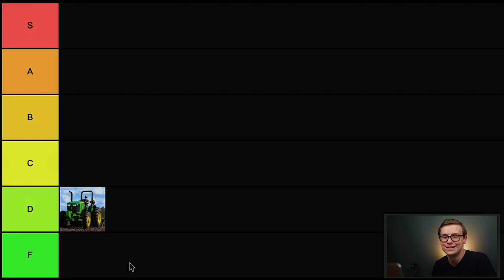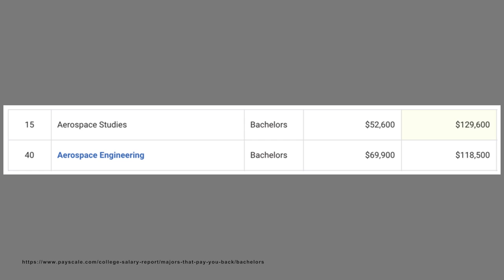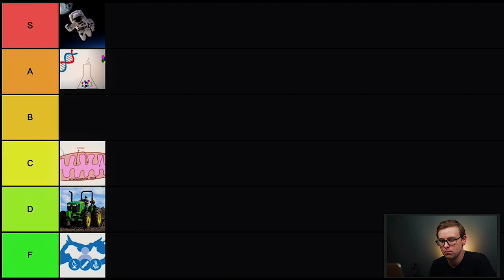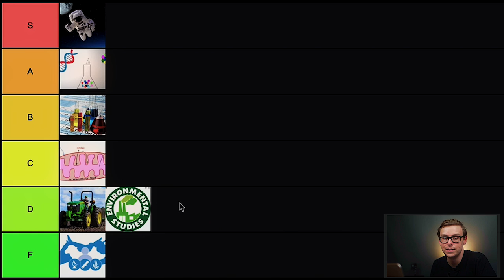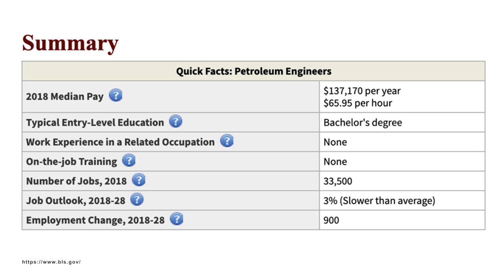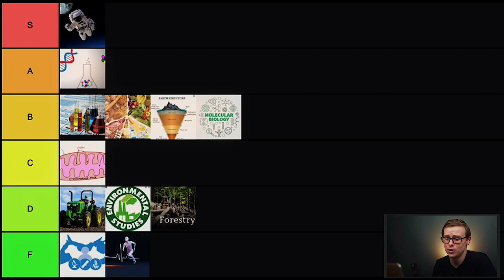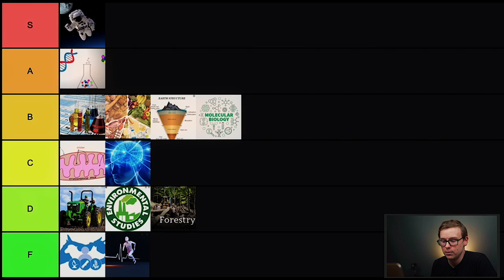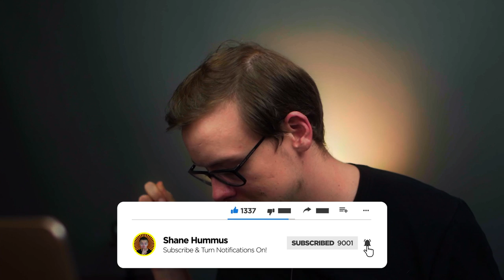Science Degree Tier List (Science Majors Ranked)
This video is going to be a science degree tier list where we rank different science majors from worst (F tier) to best (S tier)

Science degrees are really popular and they can be good in many situations.  In my opinion they are good, but not great.  Some are much better than others.

When talking about STEM degrees (Science, Technology, Engineering, Mathematics), Science degrees are worse than the others, but still pretty good when compared to all degrees.

A big problem with science degrees is that people have a lot of trouble finding jobs after getting a 4 year degree (bachelors)

I've seen this happen over and over again in real life and also the research that I've done as well.

For instance, many people that graduate with a biology degree end up having to either go back to get a masters, get a degree in health care, or switch careers completely.

Science degrees overall are above average compared to all other degrees, so an F tier degree on this list might be higher on another list, so keep that in mind.

If you do choose to go for a science degree, it's all the more important that you do your research and plan things out.